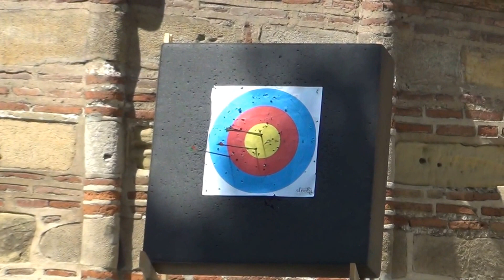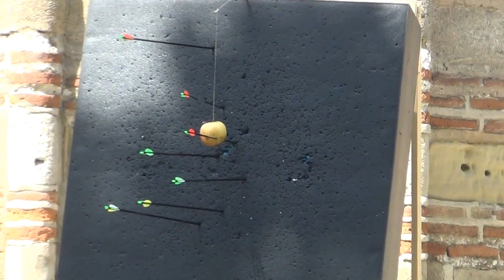Стреличарски клуб - Царска стрела, Крушевац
Снимљено у оквиру Видовданских свечаности у Лазаревом граду у Крушевцу 2016.